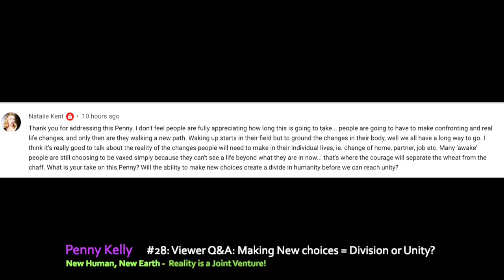New Earth #28: Viewer Q&A -Humanity making New Choices? Division or Unity?